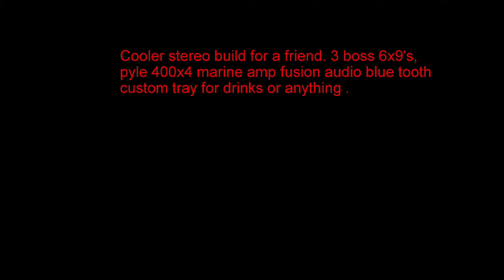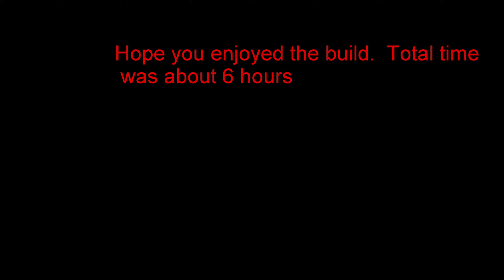6 hour time lapse building a cooler stereo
I built this cooler for a friend of mine for her husband's fathers day gift. This is one of my cheaper quicker builds but I am very happy with the way it turned out.  Better then my personal cheap pool cooler.  I used 3 Boss 6x9 speakers a pyle 400x4 marine amp and a Fusion audio bluetooth dongle.  The song is DJ Manian Loco